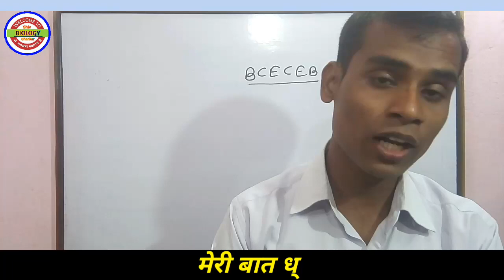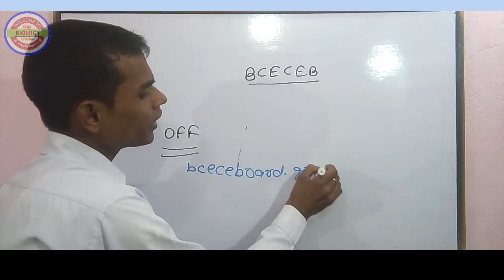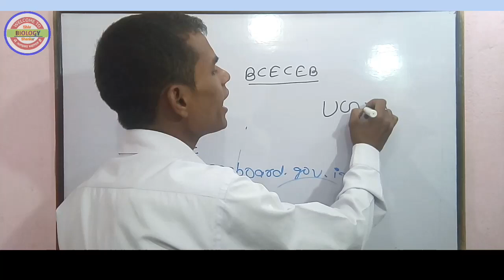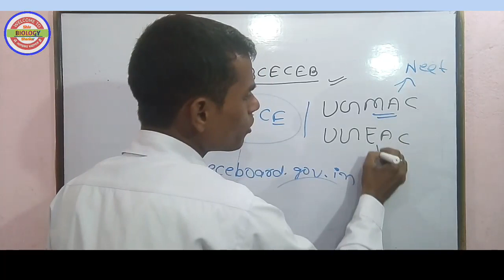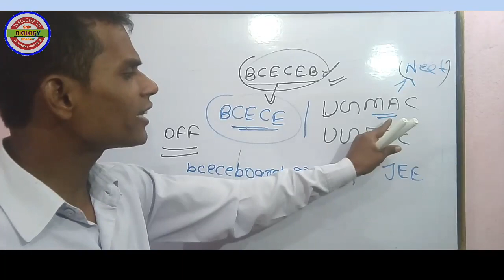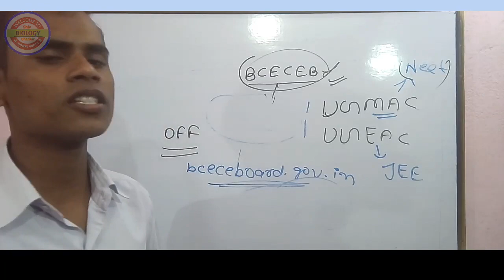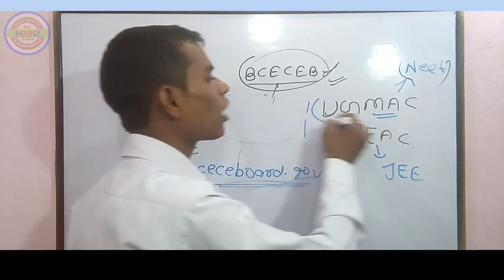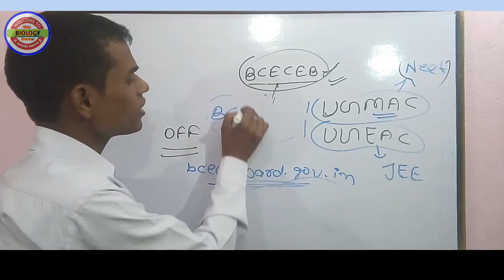Bcece - 2020 का Counselling कब होगा 💥 UGMAC के बाद आने कि सम्भावना हैं ।